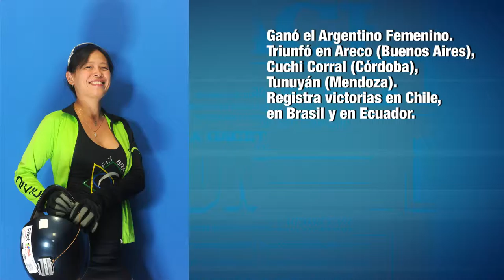Shauin Kao - Vuelo libre - Premio LA GACETA al mejor deportista de 2015